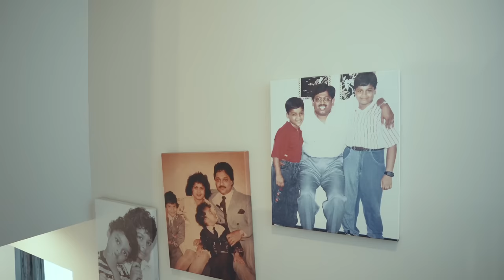Wedding Toast Song of Gladston Tavares & Angelica Tavares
Song by: MARK REVLON
Written by: SAMMY TAVARES
Editing: ERROL FERNS
Recorded at: ALWYN FERNANDES